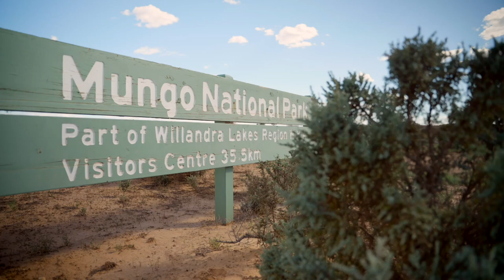Willandra Lakes Region - Protecting Cultural Heritage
When Aboriginal contractors employed to survey rabbit warrens for cultural heritage noticed a burial site on a private property in the Willandra Lakes World Heritage Area Site was being severely impacted by wild rabbits, Western Local Land Services, through its Pathways to Country program, coordinated a fencing project to protect it.

Through the Pathways to Country program, the fencing was upgraded by Aboriginal contractors employed to undertake the work, meeting a key aim of the program which is facilitating Traditional Owners to work on Country.

Find out more about the Pathways to Country program and the work Western Local Land Services does